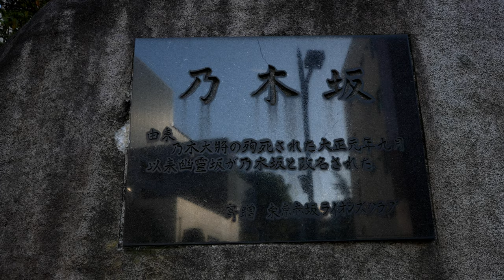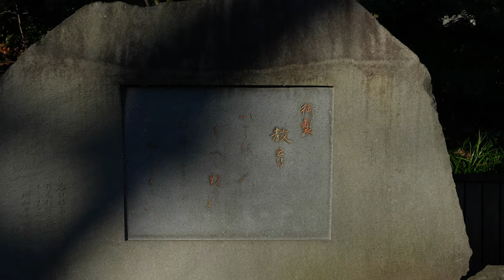【4K】日露戦争の英雄を祀る社：東京都・乃木神社 (Nogi Shrine | Shinto Shrine in Tokyo)(α7Siii×Ronin-S)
※撮影機材
SONY α7Siii
FE 24-70mm F2.8GM
DJI Ronin-S

どうも、管理人のヒロリンです。

今回は東京都港区赤坂に鎮座する乃木神社を紹介したいと思います。

ここは、以前にもSONYの一眼レフカメラα7iiiで撮影した動画をアップしましたが、ダイナミックレンジが広がったα7Siiiを用いるとどうなるのか？という興味や、以前の動画撮影時と比較して、①Push Shot、②Slide Shot、③Circle Shotの腕前は多少は上達したかな？（とは言ってもプロの方と比べたらまだまだのレベル）と思い、その修行成果の確認も目的として加えて再撮影してみました。さて、まずは乃木神社の説明を（以前の動画の説明と同一ですが再掲します）

乃木神社は神話の神様を祀った神社とは異なり、明治時代の英雄を讃えるために造られた数少ない神社の一つです。祀られているのは日露戦争の英雄：乃木希典（のぎまれすけ）。

乃木希典が何故死後に神社で祀られるほどの英雄と言われるのか、まずはその人物像を紹介したいと思います。

乃木希典を語る上で欠かせないエピソードは以下の4つ。

①西南戦争
日本国内最後の内戦といわれる西南戦争で乃木希典率いる第14連隊は激戦の中で明治天皇から賜った軍旗を敵に奪われるという失態を犯してしまいます。
明治天皇から賜った軍旗は当時命をかけてでも守るべき大切なもので、敵に奪われたとなれば極刑もまぬがれませんでした。西南戦争での奮闘が功を結び、罪には問われませんでしたが、この出来事は乃木の人生に後々まで尾をひくことになります。

②日露戦争：旅順攻囲戦
1904年に起こった日露戦争で乃木希典率いる第三軍は中国の遼東半島の先端に位置する旅順要塞の攻略を行います。
しかし、ロシアが作り上げた旅順要塞はこれまで日本が経験したことがない大規模かつ難攻不落の要塞。ロシア側は人類史上初めて大量の機関銃を使用。更に要塞を取り囲むように配置された砲台の前には地雷があり、鉄条網があり、鉄条網の後ろには機関銃と速射砲が設置。第三軍は一隊が全滅すればその屍を越えて別な隊が突撃。まれに鉄条網を突破して砲台に辿り着くもそこにも機関銃が設置され、奇跡的にそこを突破しても次の鉄条網に阻まれる。
旅順要塞は「近代」が造り出した悪魔の施設ともされ、日本は近代戦争の恐ろしさを血で贖うことになりました。
この戦いで第三軍は勝利をおさめますが、約6万人の死傷者を出す結果となり、このことを乃木は生涯にわたって悔いることになります。

③日露戦争後
旅順攻囲戦に勝利した将軍として帰国した乃木希典を国民は「英雄」、「凱旋将軍」と称賛しました。国民の気持ちが嬉しかった乃木ですが多くの兵士を亡くしてしまったという後悔の念から明治天皇の御前で「割腹して詫びたい」と申し出ます。これを聞いた明治天皇は引きとめ「どうしても死ぬというなれば私が世を去った後にせよ」といい、乃木はこれ以降、兵士の遺族や怪我をした兵士たちのお見舞いに回ることになります。

戦闘で手を失った兵士のために、自分の年金を担保に入れてお金を作り、その費用で自分で物をつかむことが出来る本格的な義手を開発。更には国からもらった報奨金のほとんどを下士官兵卒に現金で分配するなど日露戦争後の生活の保障まで行いました。兵士たちは乃木の誠実さに涙したといわれています。

④明治天皇の跡を追って殉死
明治45年、乃木が忠誠を誓っていた明治天皇が崩御。明治天皇の大喪の日、乃木は妻の静子と共に自刃を遂げます。
乃木は明治天皇の御真影の下に正座し、割腹して殉死。
遺書には西南戦争で軍旗を失ってから、いつも死に場所を求めていたことなどが綴られていました。

これらのエピソードから、乃木希典の責任感や忠誠心、優しい人柄に多くの人が涙し、哀悼の意を表す国民の数が増えてきました。

乃木夫妻の葬儀時には、邸宅の近くにある「幽霊坂」と呼ばれていた坂は「乃木坂」と改められ、更に乃木希典を祀る乃木神社の創設へと繋がっていきます。

そんな乃木神社は神明造りの本殿と拝殿をつなぐように美しい回廊がまわり、玉砂利の敷かれた中庭に舞台のような幣殿が突き出しているという、伝統的な神社の形式とは異なった社殿配置。拝殿と幣殿をつなぐ空間は凛とした透明感に溢れているかのようです。

社紋の「四つ目紋」は乃木家の家紋。幾何学的な社紋の意匠は、灯篭など様々な形で境内の意匠に使用されています。

勝運、夫婦和合、縁結びなどを祈願し、参拝後には隣接する旧乃木邸を見学する人の姿が絶えない場所です。

近年では「乃木坂46」で成人を迎えたメンバーが成人式を行う場所としても有名になり、絵馬には乃木坂46に関する願い事が多く書かれているのが面白いところです（笑）

Nogi Shrine is a Shintō shrine in Akasaka, Minato, Tokyo, Japan.

This Shrine dedicated to General Nogi Maresuke and his wife Nogi Shizuko after their death on September 13, 1912.

Nogi Maresuke was a Japanese general in the Imperial Japanese Army and a governor-general of Taiwan. He was one of the commanders during the 1894 capture of Port Arthur from China. He was a prominent figure in the Russo-Japanese War of 1904–05, as commander of the forces which captured Port Arthur from the Russians.

He was a national hero in Imperial Japan as a model of feudal loyalty and self-sacrifice, ultimately to the point of suicide. In the Satsuma Rebellion, he lost a banner of the emperor in battle, for which he tried to atone with suicidal bravery in order to recapture it, until ordered to stop. In the Russo-Japanese War, he captured Port Arthur but he felt that he had lost too many of his soldiers, so requested permission to commit suicide, which the emperor refused. These two events, as well as his desire not to outlive his master, motivated his suicide on the day of the funeral of the Emperor Meiji.

Following the death of Emperor Meiji in 1912, the general and his wife decided to prove their dedication to the leader by joining him in death. The General committed Seppuku while his wife slit her throat – in the house right next door to the shrine.